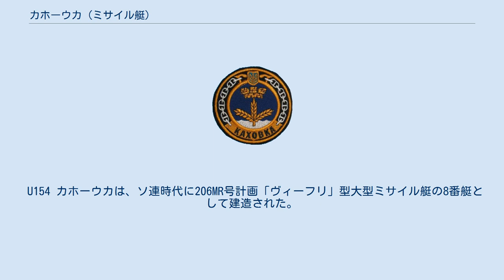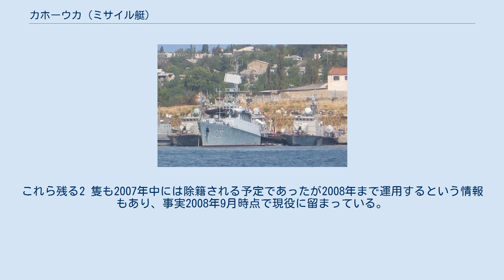カホーウカ (ミサイル艇)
U154 カホーウカ(ウクライナ語: U154 Каховка カホーウカ)は、ウクライナのミサイル艇(Ракетний катер)である。
艇名は、中部ウクライナの都市カホーウカに因む。
 U154 カホーウカは、ソ連時代に206MR号計画「ヴィーフリ」型大型ミサイル艇の8番艇として建造された。
建造時の名称は、「タタールのコムソモール員」という意味のコムソモーレツ・タターリイ(ロシア語: Комсомолец Татарии カムサモーリェツ・タターリイ)で、スレドネ＝ネーフスキイ造船工場で起工された。
1980年には竣工し、クリミア自治共和国チェルノモールスコエに本拠を置く黒海艦隊第296ミサイル艇旅団第41ミサイル艇戦隊に配属された。
 ソ連が崩壊すると、共産主義的な名称は嫌われコムソモーレツ・タターリイはR-265(Р-265 エール・ドヴィェースチ・シヂスャート・ピャーチ)に改称された。
 ソ連崩壊後、黒海艦隊に所属していた206MR型大型ミサイル艇の帰属はロシア海軍とウクライナ海軍の間で争われることになった。
最終的に、R-265は1995年12月30日付けでロシア海軍を除籍となった。
ウクライナ海軍へ編入されたR-265は、1996年1月10日には、中部ウクライナの歴史ある都市に因んでU154 カホーウカと改称された。
 その後、ウクライナ海軍では財政的な事情と艇自体の老朽化により206MR型ミサイル艇の退役を進めた。
結局、グルジアに譲渡されたU150 コノトープを除いては、稼動状態に置かれたのはU154 カホーウカとU153 プルィルークィのみであった。
これら残る2 隻も2007年中には除籍される予定であったが2008年まで運用するという情報もあり、事実2008年9月時点で現役に留まっている。
同年8月には、南オセチア紛争に派遣されてセヴァストーポリに帰港したロシア艦隊に対し出動した。